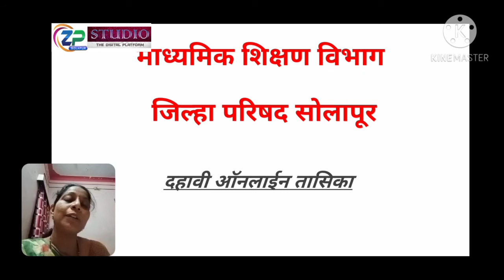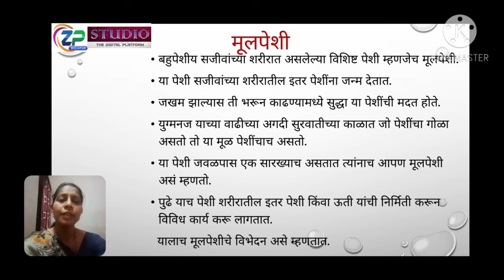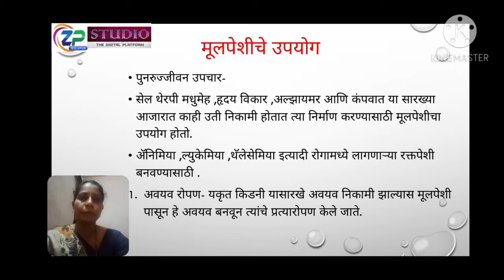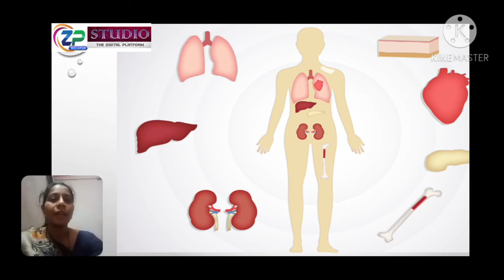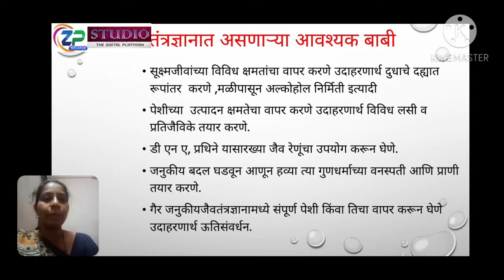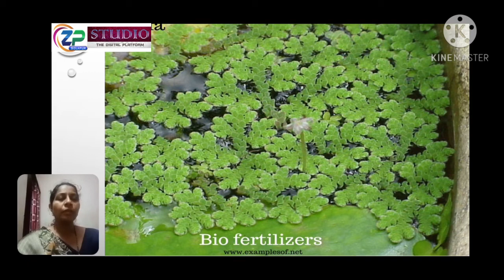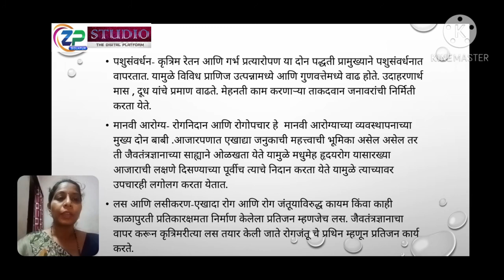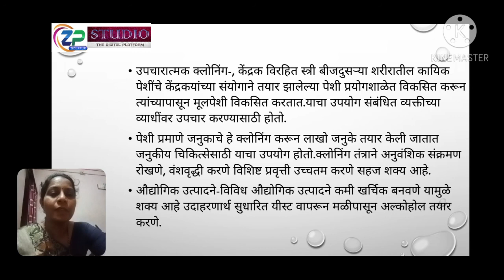10th Std/Scince 2/Marathi Med/,प्रकरण 8- पेशीविज्ञान आणि जैवतंत्रज्ञान -[भाग 1]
10th Std/Scince 2/Marathi Med/,प्रकरण  8- पेशीविज्ञान आणि जैवतंत्रज्ञान -[भाग 1]